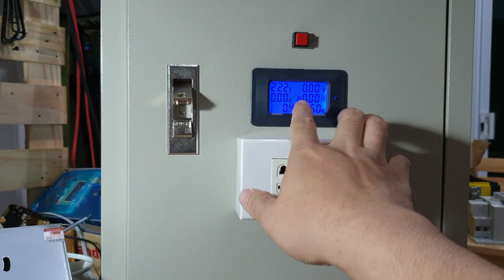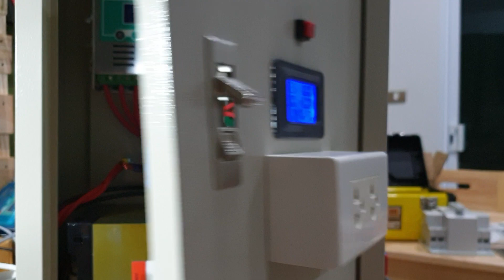inverter hybrid 24v2000w mppt60a : ตั้งระบบต่ำตัด ทดสอบก่อนส่ง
สนใจสอบถาม 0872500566